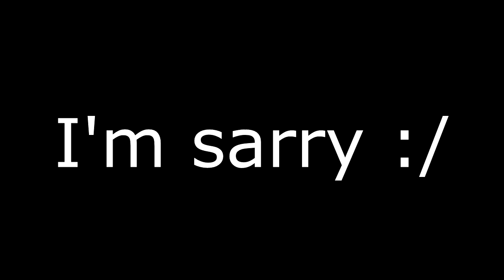FUNNIEST MODDED GTA 4 LOBBY PC (TLAD)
Grand Theft Auto IV is a 2008 action-adventure game developed by Rockstar North and published by Rockstar Games. It is the sixth main entry in the Grand Theft Auto series, following 2004's Grand Theft Auto: San Andreas, and the eleventh instalment overall.